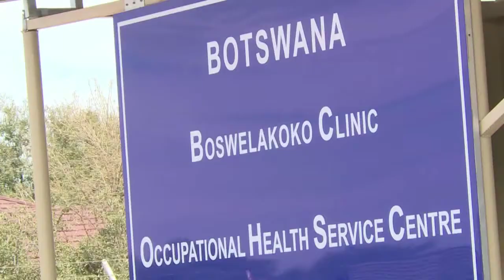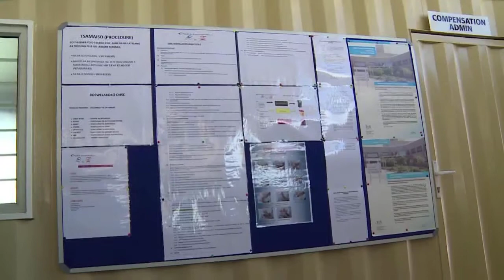Botswana OHSC Launch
Botswana’s Minister of Health and Wellness, Honourable Dorcas Makgato officially opened the Boswelakoko clinic OHSC in Molepolole on September 05, 2017. The centre is the first of its kind in Botswana and will be the model for occupational health services to the mining community.

The opening of the centre was attended by the local community as well as ex-mineworkers, who welcomed this initiative.